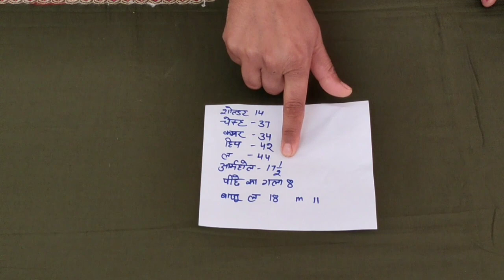Easy way of cutting & stitching of ladies suit/लेडिज सूट की कटिंग और सिलाई करने का सबसे आसान तरीका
Hello friends 🙏 in this video I am teaching you cutting and stitching of ladies suit for beginners👍, if you like this video share it with your friends and subscribe to our channel and even don't forget to view other videos which are very helpful to you. If you have any doubt please ask in comment section below. Thank you very much for your support till now 🙏🙏🙏. Keep on supporting me and I will do my best to fulfill your queries /// धन्यवाद दोस्तों अब तक मेरा साथ देने के लिए।  मेरी अन्या वीडियो देखने के लिए Channel जरूर देखे। धन्यवाद🙏🙏🙏